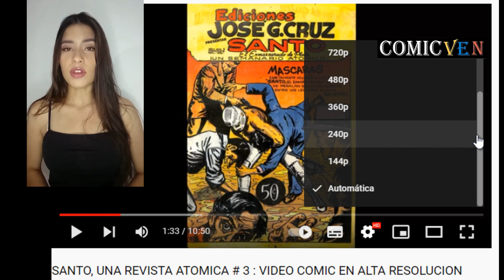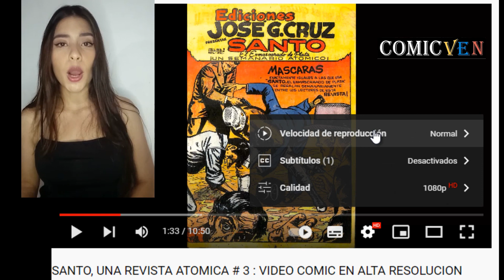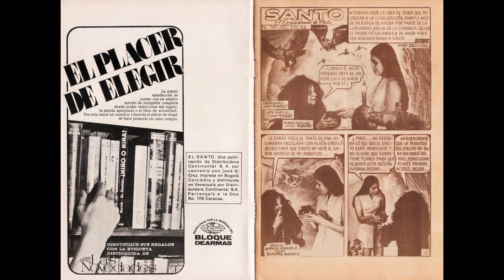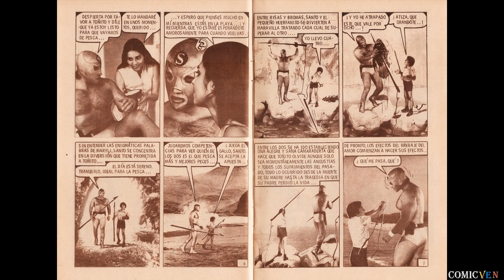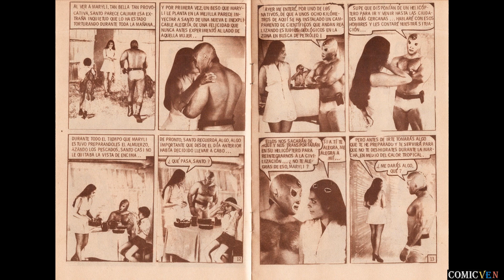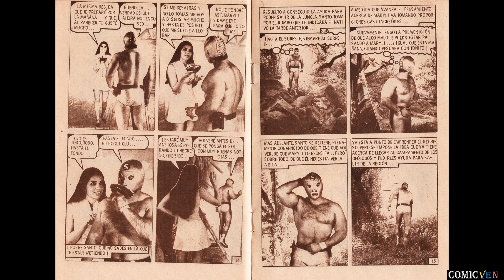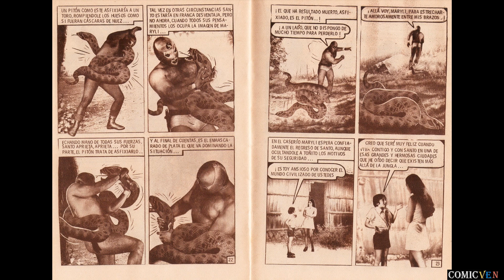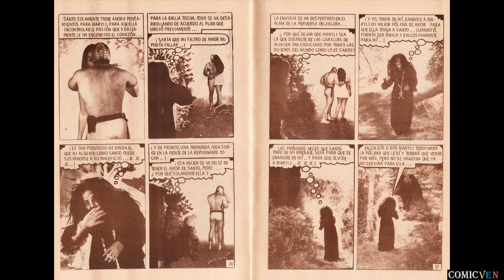SANTO 👊 EL ENMASCARADO DE PLATA # 35 EDICIÓN DE 1976 - VIDEO COMIC EN ALTA RESOLUCION